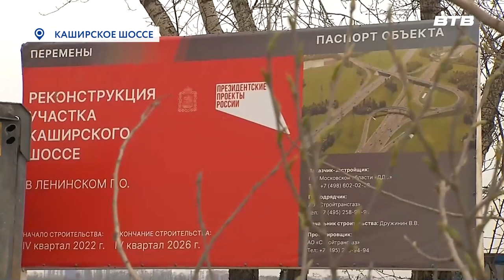ПОД КОНТРОЛЕМ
К завершению подходит очередной этап масштабной реконструкции Каширского шоссе. В мае строители планируют открыть для движения съезд с Володарского шоссе на трассу А - 105, что значительно разгрузит поток автомобилей. Ход работ проверил председатель Совета депутатов Ленинского округа Станислав Радченко. О результатах расскажет Юлия Погосьян.